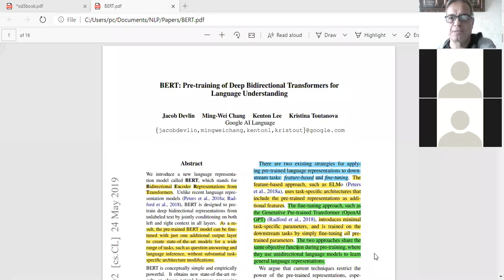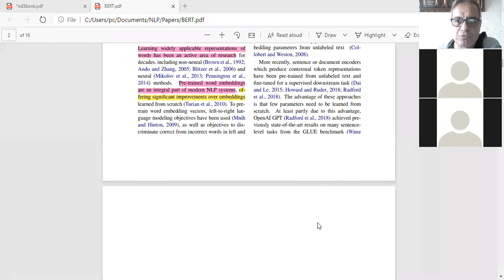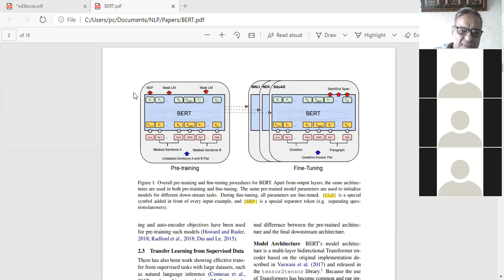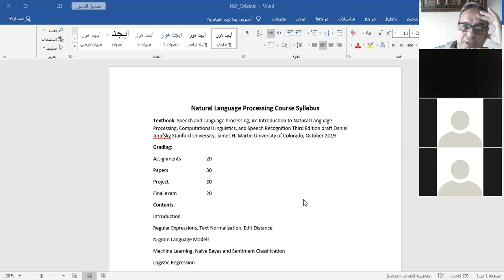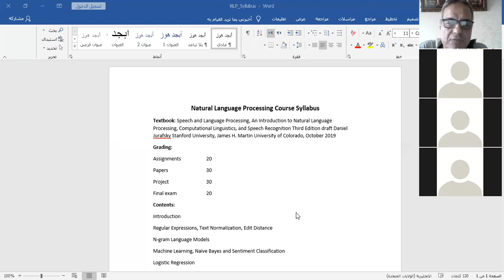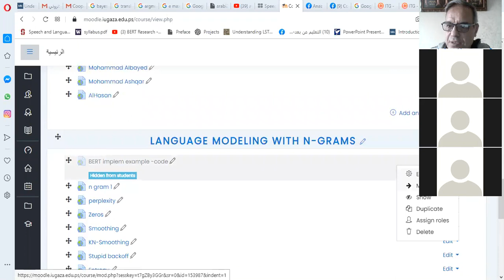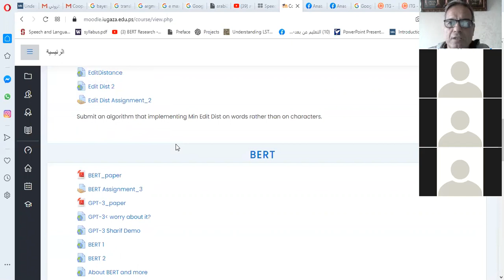Discussion 26 Oct